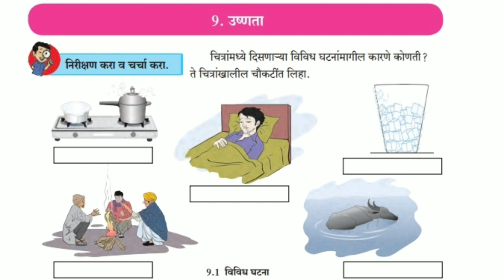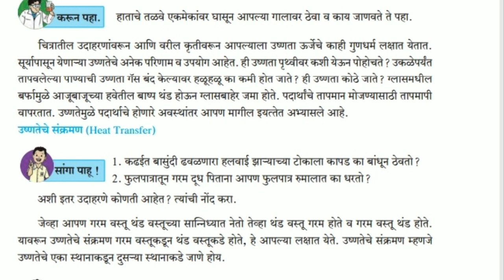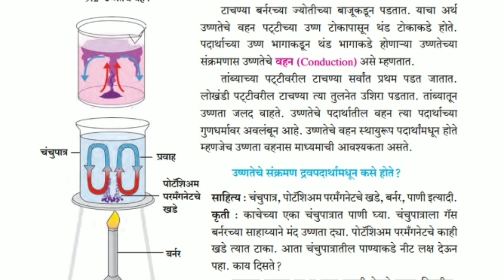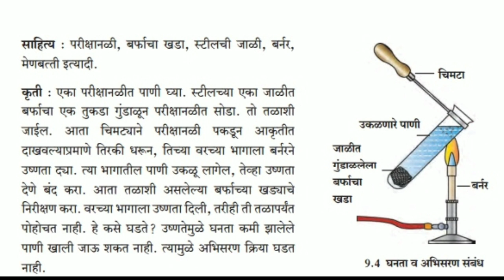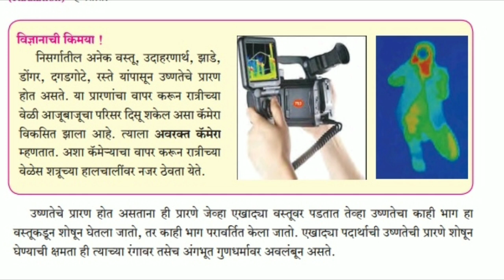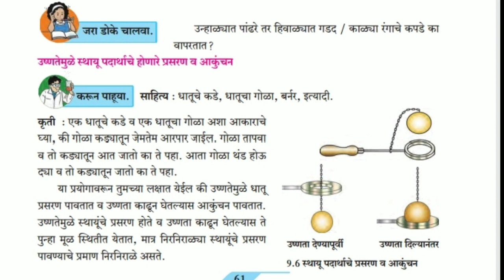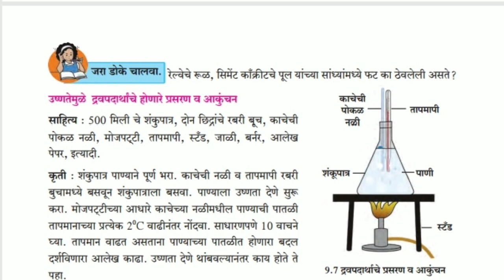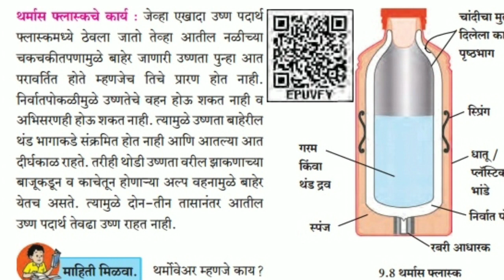| Subject Science | Standard Seven | उष्णता | Lesson 9 | सुनिता काटम | Sunita Katam |